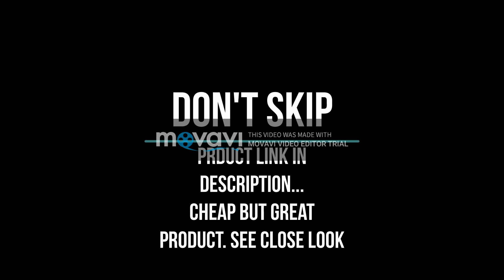Best and Budget Rim sticker for Apache rtr 180...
value for money. Must buy...